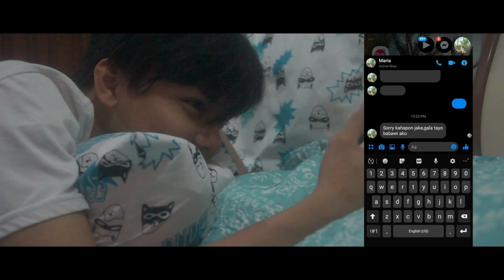Le Reve - Official Movie (2020)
Le Reve by FUTUREBOUND PRODUCTIONS